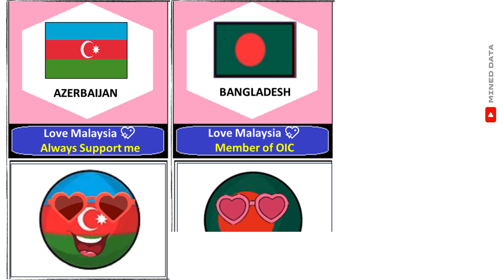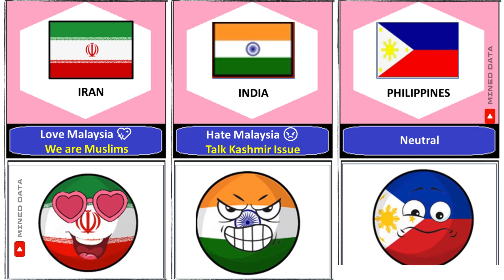Countries Love or Hate Malaysia 🇲🇾 & Why? Mined Data Comparison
👍 If you found this video informative and thought-provoking, please give it a thumbs up, subscribe to our channel  @MinedData   for more intriguing content, and hit the notification bell so you never miss an update.

📢 Share your thoughts and reactions in the comments below. How do you think your country would respond to such a scenario? Let's start a conversation!

countries love or hate malaysia ,
malaysia relation with other country,
countries that hate malaysia,
countries that support malaysia,
Malaysia's Relationship,
countries love or hate Malaysia u0026 why ?,
countries love or hate Malaysia and why,
countries that love Malaysia top 10 countries that hate Malaysia,
countries that love Malaysia,
Why Countries Love or Hate Malaysia,